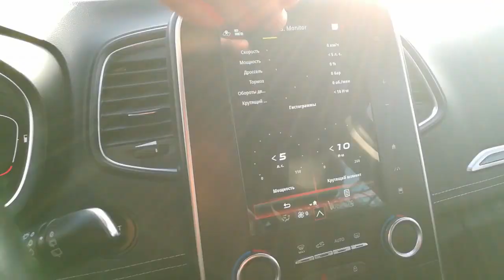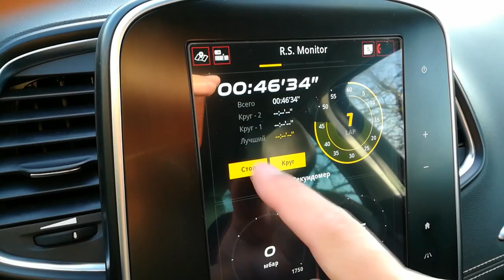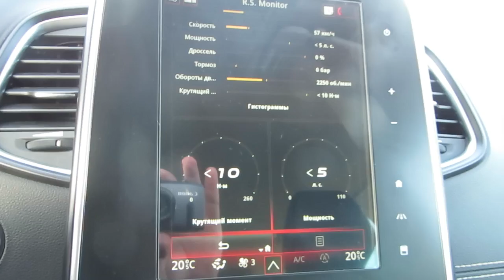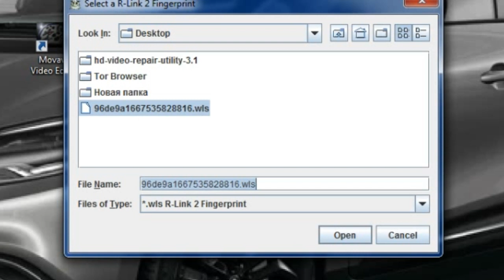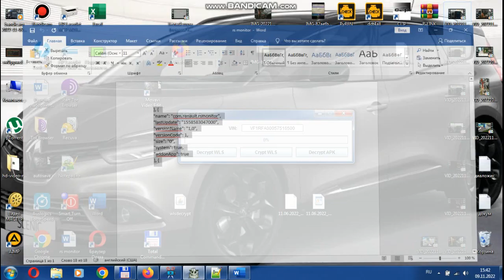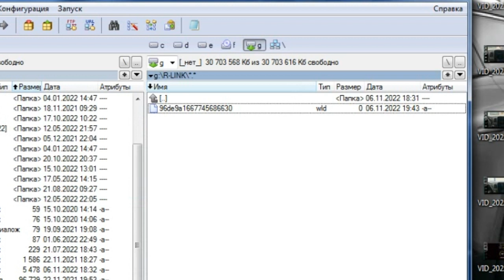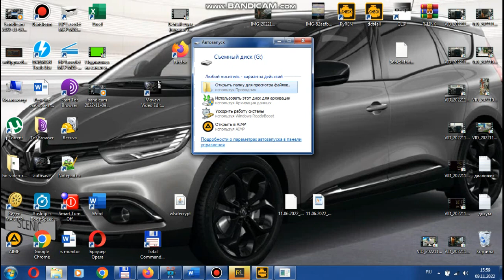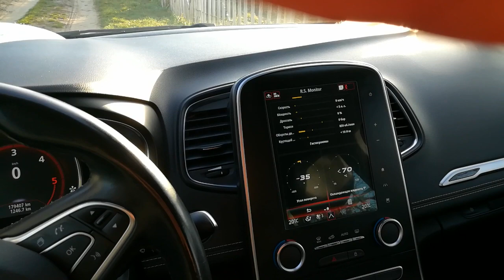Установка и обзор приложения RS Monitor на R-Link2 Renault.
Установил на свой R-Link2  Рено Гранд Сценик 4 приложение R.S. Monitor.